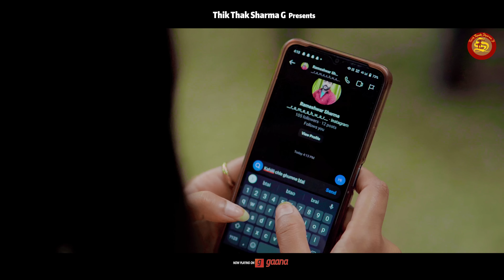Jhamela (झमेला ) 2024 | Rameshwar Sharma | Latest Himachali Pahari Song | Thik Thak Sharma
● 🎧 Audio Credit
𝅘𝅥𝅯 Album - Jhamela 2024
𝅘𝅥𝅯 Singer - Rameshwar Sharma
𝅘𝅥𝅯 DOP - Amit Sharma
𝅘𝅥𝅯 Video Edit- Lalit Singh
𝅘𝅥𝅯 Lyrics & Composed by - Rameshwar Sharma
𝅘𝅥𝅯 Featuring Nandini Kashyap Anamika
𝅘𝅥𝅯 Spl. Thanks Deepak Juyal
𝄞 Record At- Anvi Recording Studio Chaupal _____________________________________________
Song List
1 Duniyadari 00:00
2 Ek Aisi Ladki 03:52
3 Bulde Dino 06:49
4 Daulat Shaurat 10:50
♫ Stream & Download Full Song On
♪ JioSaavn :-
𝅘𝅥𝅯 Gaana :-
♪ Wynk :-